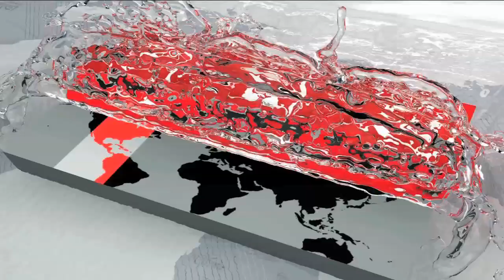'সবার অংশগ্রহণে একটা সুষ্ঠু নির্বাচন আশা করছি আমরা'| Kamrul Islam